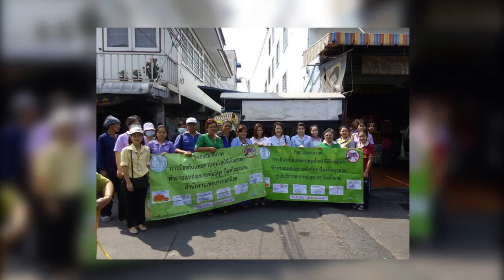Bonus Health วันที่ 25 มีนาคม 2559 ตอน บ้านมวยไทย2 part3